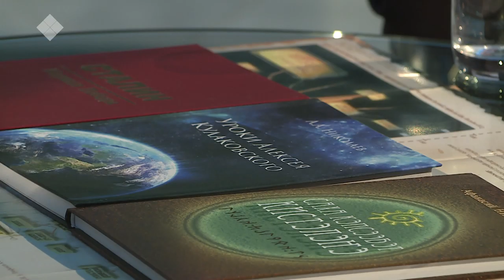«Эл иитэ» биэриигэ: история билимин хандьыдаата Афанасий Николаев (03.11.2019)